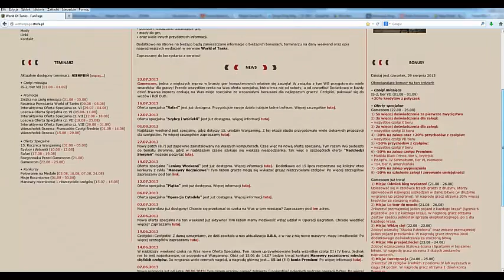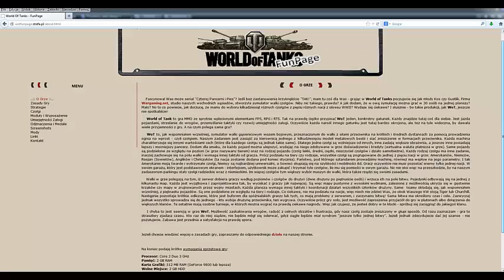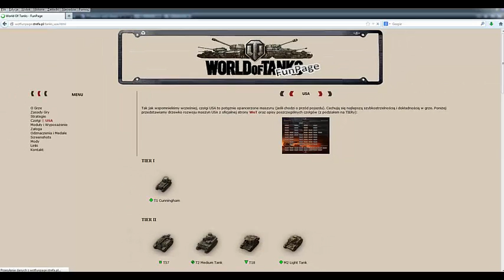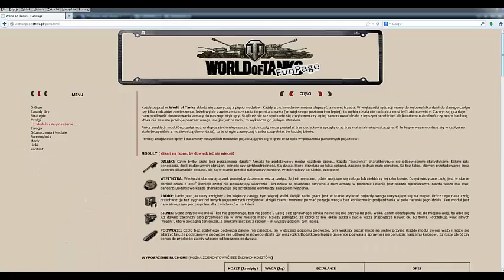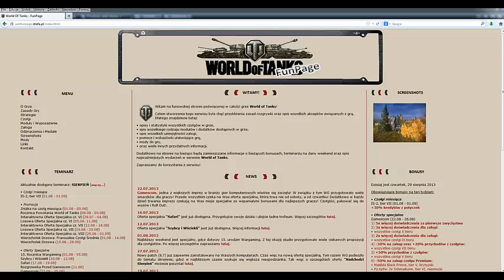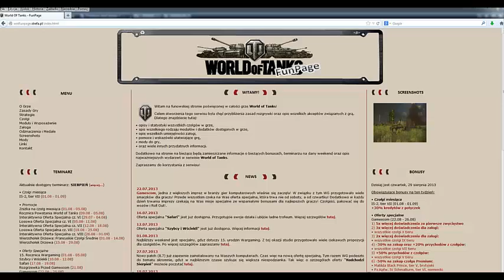WOT FunPage - zapraszamy na stronę o WoT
Nowa fanowska strona na temat World of Tanks!